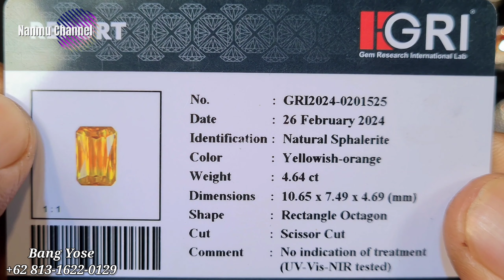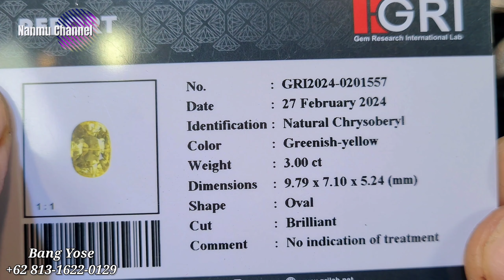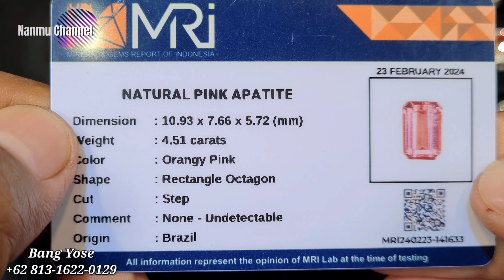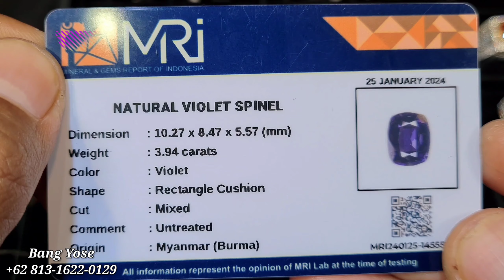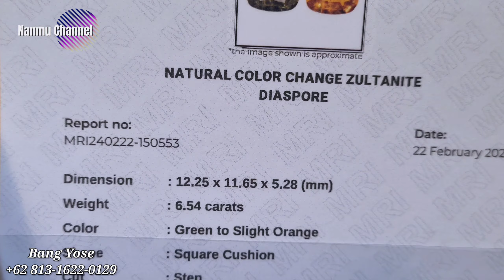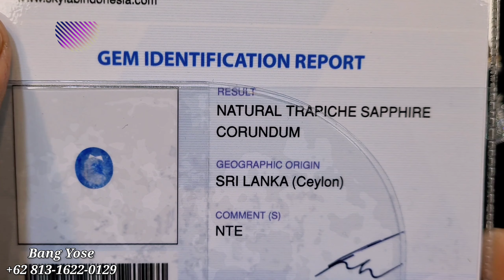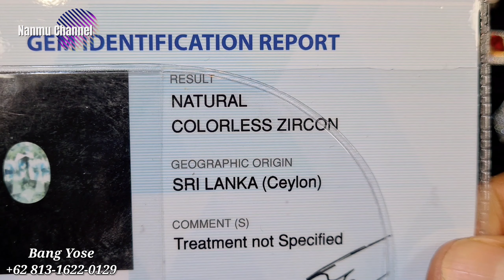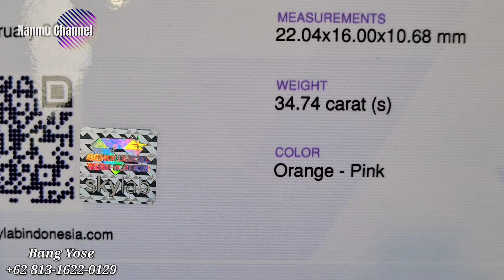KOLEKSI TERBARU !!! Update Promo Batu Permata Berkelas Berkualitas - SANA SINI PERMATA [09/03/24]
divideo kali ini @promosibatupermata  kembali berada di toko

SANASINI PERMATA
Jakarta Gems Center
Lantai 1 Blok AKS No. 056
Jatinegara Jakarta Timur

Terima kasih